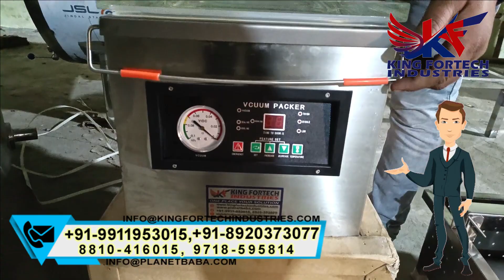Soya Milk Plant, Soya Grinder, Paneer Vacuum Packing Machine | 8920373077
We are best manufacturers and suppliers of Soya Milk Plant with Cooker and Steamer, 2HP Soya Grinder Machine, Soya Peels Extractor, Paneer Vacuum Packaging Machine in Delhi, India.